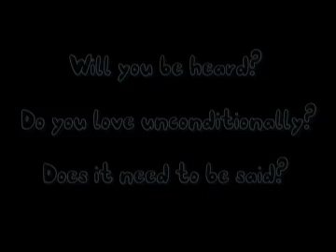Revealing The Concealed